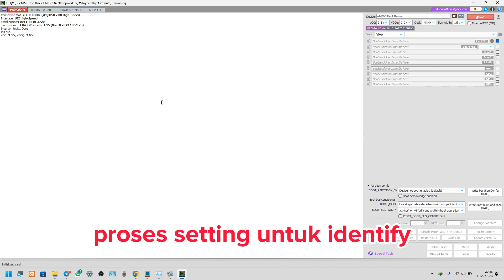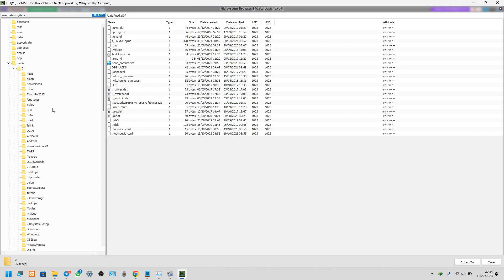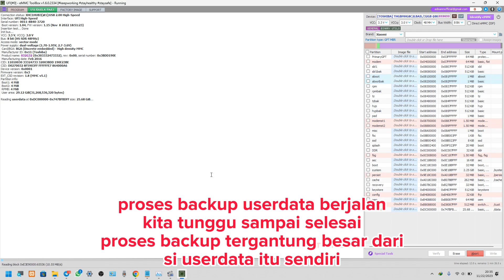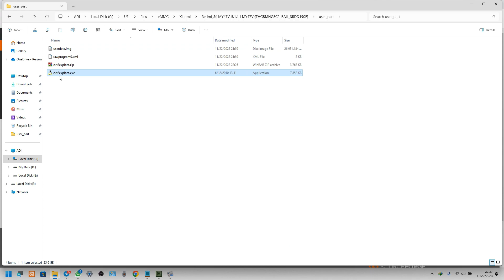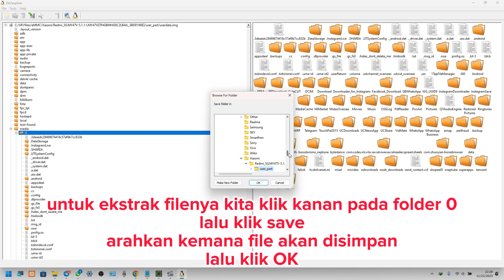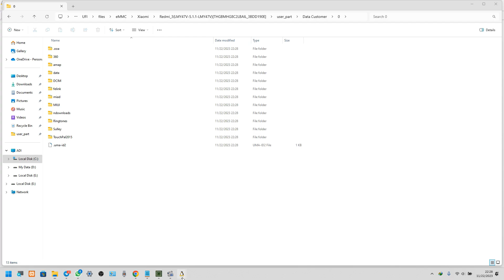Cara Backup Data Ambil Data HP Mati Total Menggunakan UFI BOX (Dump Userdata)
Ini adalah tutorial bagaimana cara kita backup data atau mengambil data hp mati total dengan menggunakan tools UFI BOX. Untuk status data yang diambil harus menggunakan ic EMMC / EMCP dan status sistemnya NOT ENCRYPTED atau TIDAK TERENKRIPSI. Untuk status file yang ter ENKRIPSI / ENCRYPTED belum dicoba.

Untuk software ufi box dan ext2explore bisa didownload pada link di bawah ini :

cara ambil data hp mati
cara backup data hp mati
backup data hp menggunakan ufi box
apa bisa mengambil data hp mati
backup data dead phone
extract data dead phone
data extract dead phone with ufi
ambil data hp mati
tutorial ufi box
cara dump data userdata ufi